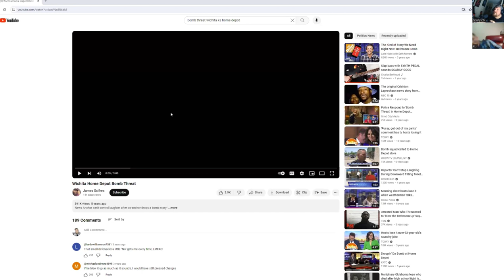Episode 7: Mangina is about to blow this place up!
Episode 7 of White Trash and in Trouble!

An omaha teenager car jacks a woman, but can't operate a stick shift.

Kansas City man arrested on accident for saying, "im about to blow this sh*t up" referring to his poop